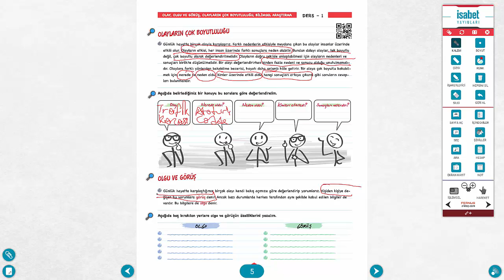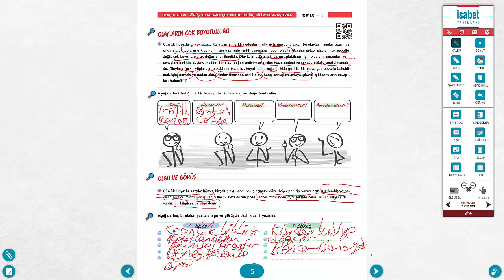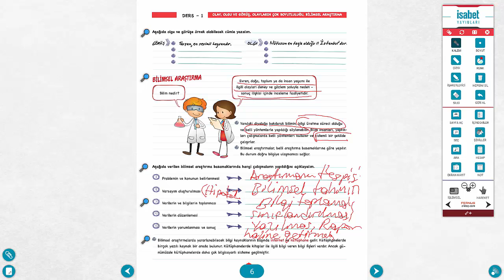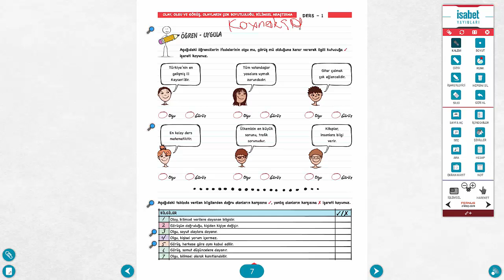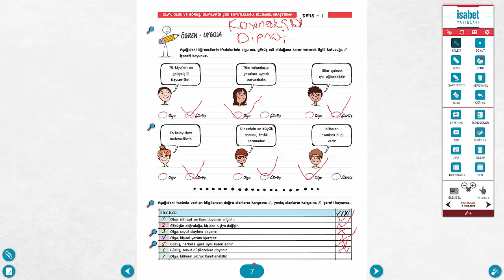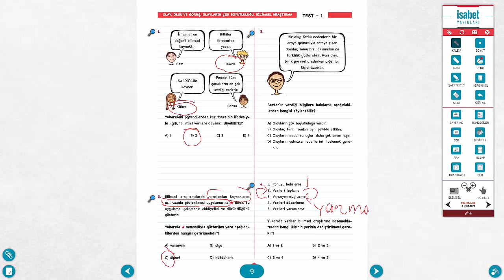6. Sınıf Sosyal Bilgisi – Ders 1 – Olay, Olgu ve Görüş, Olayların Çok Boyutluluğu Bilimsel Araştırma